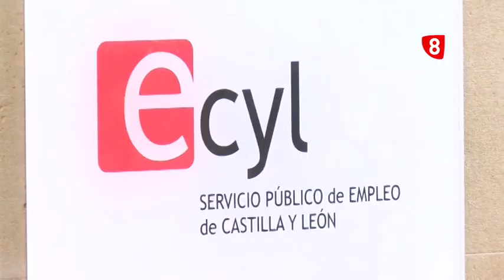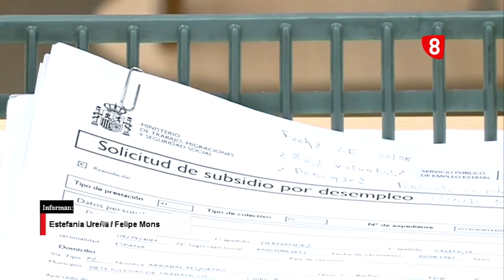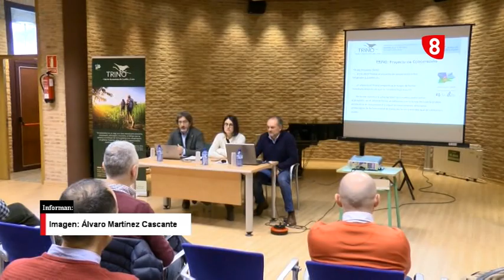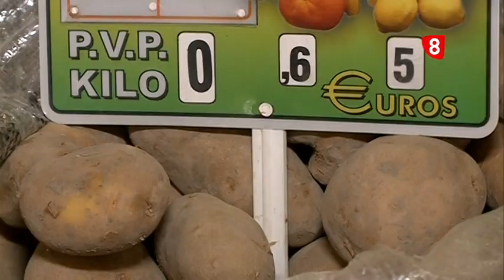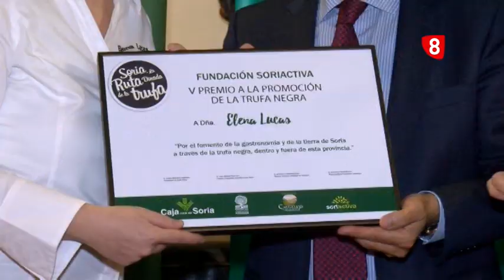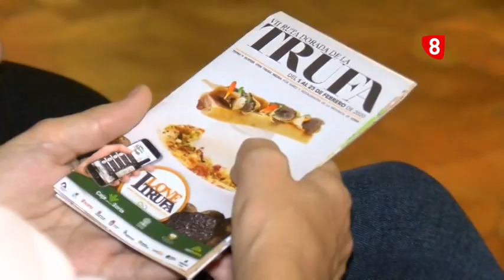Noticias 14:00 h. Martes, 4 de febrero de 2020. La 8 Soria